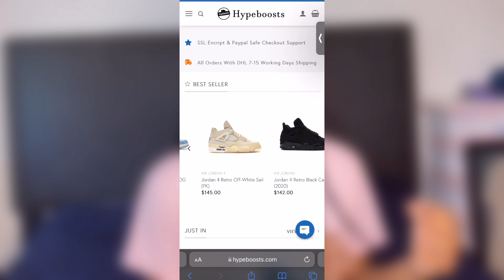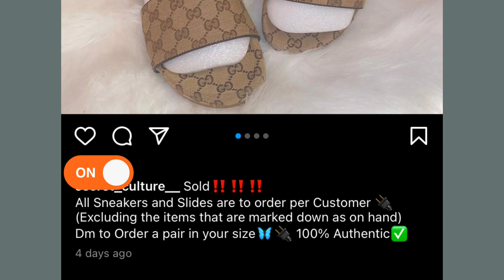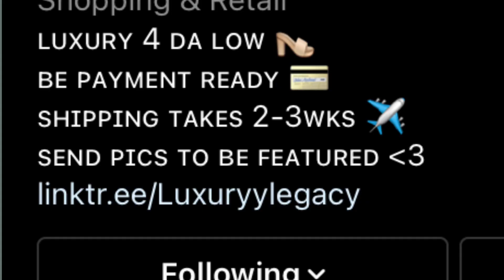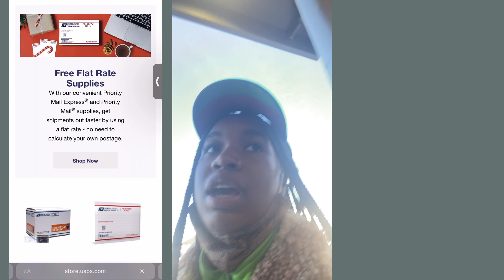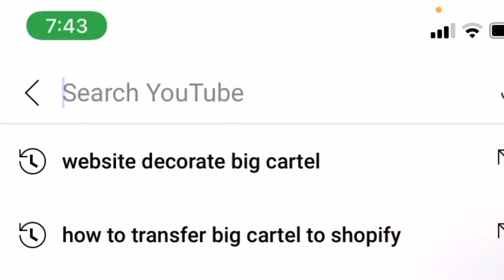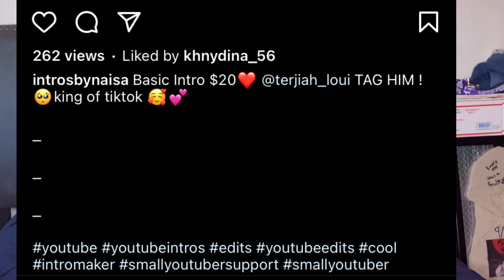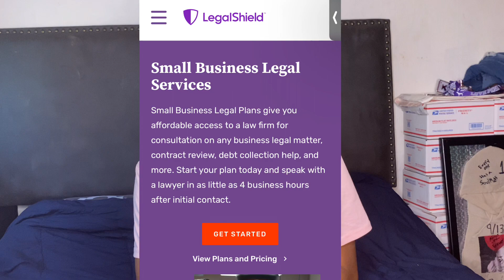HOW TO MAKE MONEY AS A TEENAGER 2021! how I make money at 15 years old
my favorite vendors ↓
Aliexpress
Alibaba

Shipping sites
Pirate Ship

Thanks so much for taking the time out of your day, night , or evening , to watch me , support me , and maybe even make fun of me being a dumb a* I hope y’all enjoyed today’s video!

~FAQ~
age: 15
birthday: January 1st 2006
where are you from ? : Philadelphia
ethnicity: black on black on black baby
favorite color: blue
favorite food: CHICKEN!
editing: VLLO & IMOVIE
Camera: iPhone xr